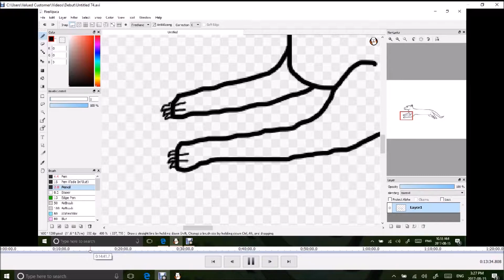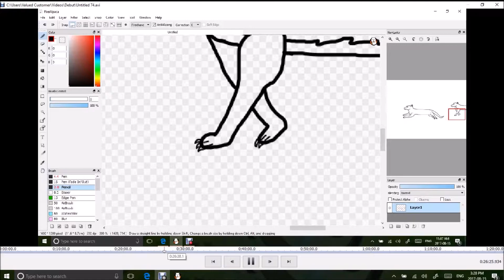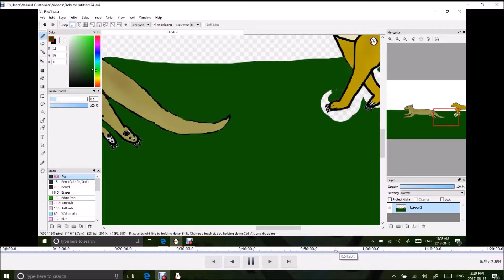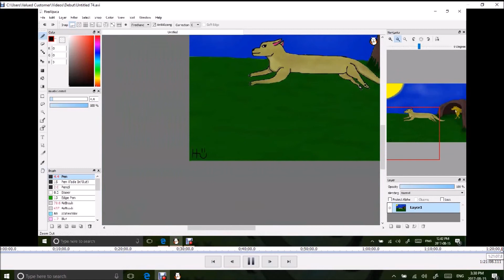Lucky and Sweet (Survivors Speedpaint)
Hey! Sorry that I haven't posted in a while, I've been busy. This is a speedpaint on Sweet as Alpha and Lucky as Beta. Also, if you want your OC as a speedpaint, you can comment a description of your OC of Wings of Fire, Survivors or Warriors. I will do your OC video as soon as possible!